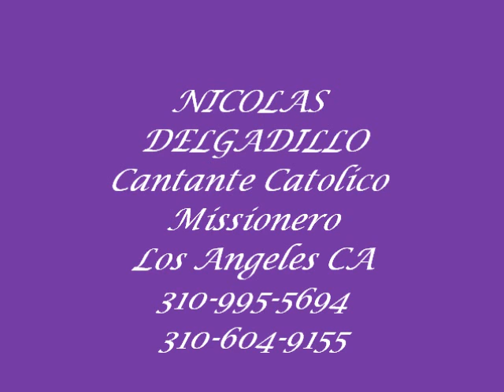Nicolas Delgadillo (SENORA SENORA)